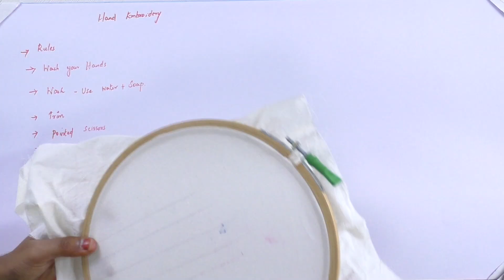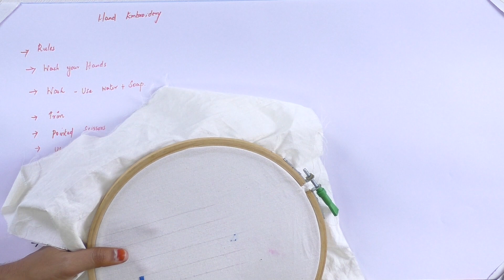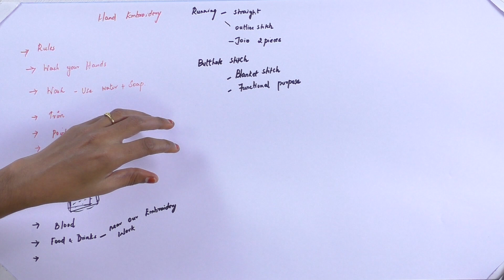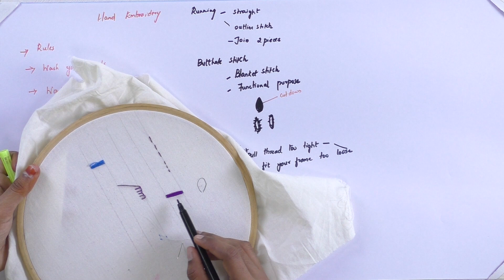BIT | 15FT406 | Surface Embellishment Unit 02 Lec 01